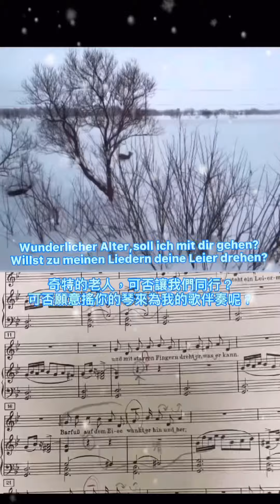Der Leiermann 搖琴老人👴 Schubert Winterreise Nr. 24 舒伯特冬之旅終曲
Pianist & Sänger : Max Chen
自彈自唱這首花了一整年
終於把全套冬之旅發佈完畢😊